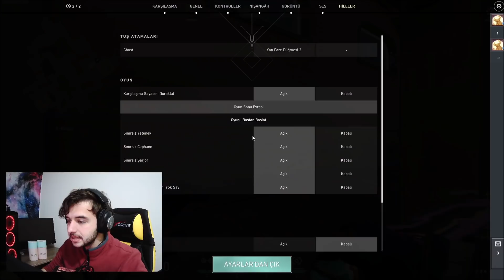VALORANT MUTLAKA BİLMENİZ GEREKEN 10 TAKTİK!!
Bugünkü Valorant videomuzda VALORANT MUTLAKA BİLMENİZ GEREKEN 10 TAKTİK hakkında konuşuyoruz. Tabii ki bunlarla sınırlı değil, dahası gelecek. En Ucuz ve Güvenilir Valorant Puanları